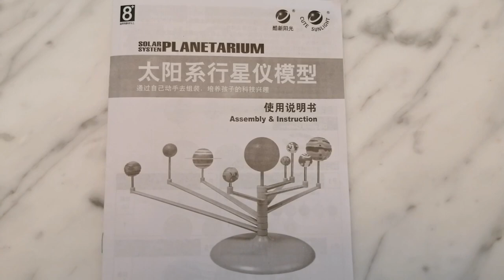Solar System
As a babysitter, I am obliged to teach the kid on how to Paint 😅

I am amazed he knows exactly what color he wants to put into his Planetarium Toys.